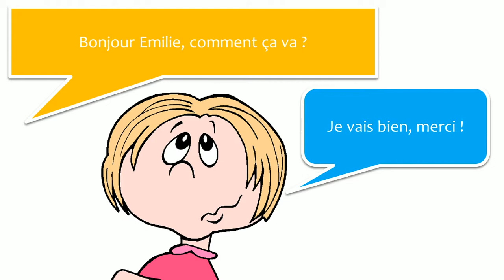Französisch lernen mit Dialog # 21